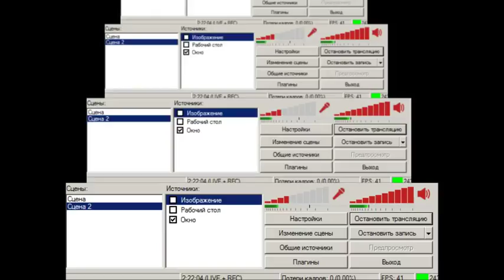[MSX] The Castle - Live Walkthrough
The first game in castle series. I played on 145% speed emulation. I liked this game as opposed to Castle Excellent.
UPD: I found after stream that if you hold Ctrl the game will go much faster and you don't need to use emulator's acceleration.

The game is very linear and you don't need to save every key.
F1 - reset room
F2 - game over
F3 - load game ( I don't know why it doesn't work -_-)
F4 - save game
F5 - pause

1:24:30 - 1:33:55 - you may skip it. It was pause for rest.